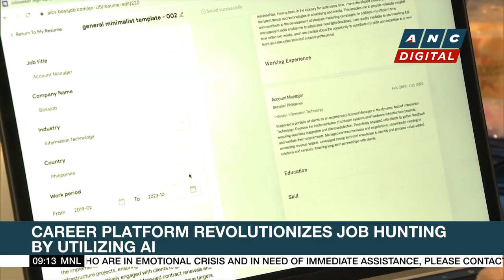NLEX, SCTEX add more cashless toll plazas | ANC